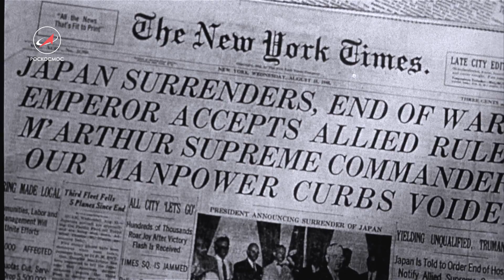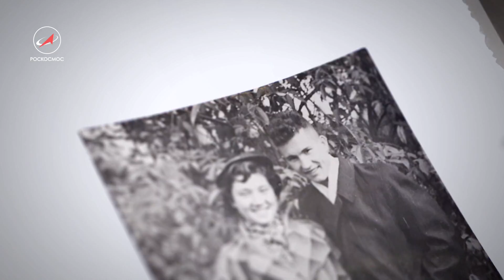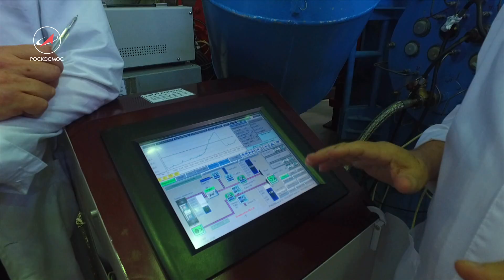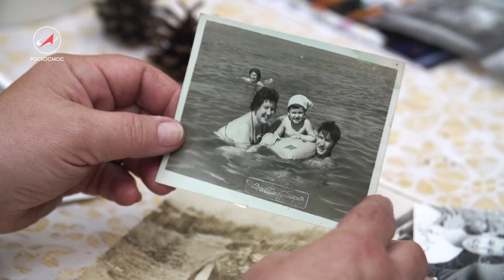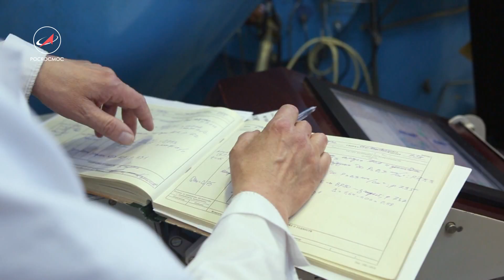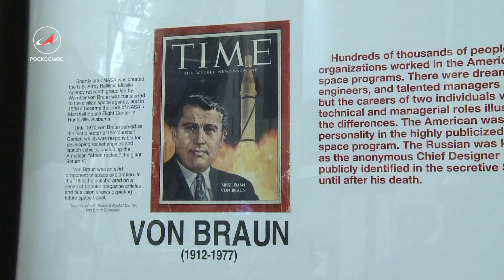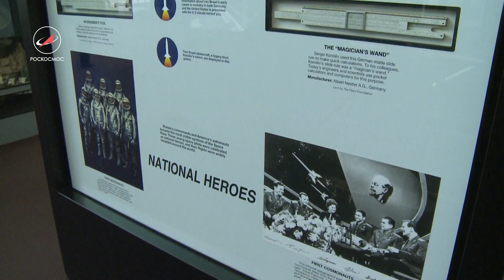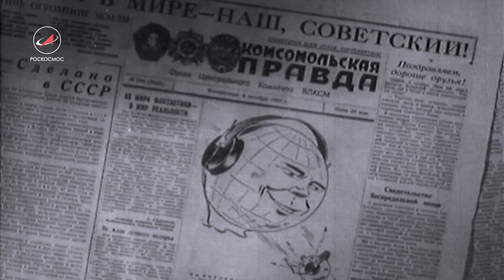СПУТНИК ЖИЗНИ. Документальный фильм.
Документальный фильм Телестудии Роскосмоса посвящён истории создания первого искусственного спутника Земли и непростой судьбе Юрия Силаева, слесаря-сборщика этого космического аппарата.